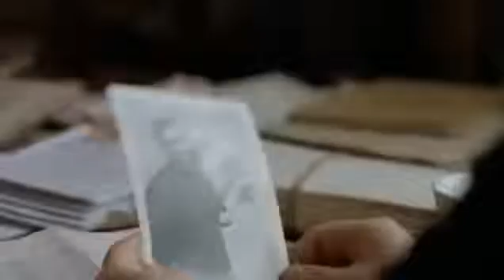랜드 앤 프리덤 Land And Freedom(1995) 당신도 일어서시오 인터내셔날가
예심판사+구속실질심사판사+앞에 선 16세의 봉제공 엠마 리이스

16세의 봉제공 엠마 리이스가
체르노비치에서 예심판사 앞에 섰을 때
그녀는 요구받았다
왜 혁명을 호소하는 삐라를 뿌렸는가
그 이유를 대라고
이에 답하고 나서 그녀는 일어서더니 노래하기 시작했다
인터내셔널을
예심판사가 손을 내저으며 제지하자
그녀의 소리가 매섭게 외쳤다
당신도 기립하시오!
이것은 인터내셔널이오!

일어나시오, 대지의 저주받은 자들이여!
일어나시오, 굶주림의 노예들이여!
이성이 분화구 속에서 타오르니
이것은 마지막 투쟁이 되리라
과거는 깨끗하게 쓸려 사라질지니
억압받는 민중들이여, 일어나시오! 일어나시오!
세상은 밑바닥부터 뒤엎어질 것이고
아무 것도 아니었던 우리들이 전부가 되리라!

이것은 최후의 투쟁이니
모두 집합하시오, 그리고 내일
인터내셔널은 인류의 미래가 되리라!

어디에도 절대적인 구원자는 없노라
신도, 황제도, 달변가도!
노동자들이여, 스스로를 구원하고
모두에 대한 구원을 선언하라!
그리하여 강도들의 탐욕을 환원하고,
감옥에 갇힌 영혼들을 해방시키리라
우리들 스스로의 대장간에서 단련한
강철이 아직 뜨거울 때 싸우자!

국가는 우리를 억압하고 법은 우리를 기만하며
세금은 불행한 자들의 피를 뽑아간다
부자들에겐 어떠한 의무도 부과되지 않고
약자의 권리는 공허한 메아리에 불과하다
이미 충분히 탄압받아온
평등은 새로운 법을 갈망하니
의무 없는 권리가 없는 것과 마찬가지로
권리 없이는 의무도 존재하지 않는다!

신격화된 성상 속에 숨겨진
광산과 철도의 지배자들,
그들이 +노동의 결과를+ 훔치는 것 외에
대체 무슨 노력을 하였단 말인가?
무도한 강도들의 금고 속에서
그것이 만들어지고 녹여졌으니
그들에게 그것을 반환하기를 명령하면
민중들이 비로소 권리를 되찾게 되리라

"참 자유 평화 그 길로 힘차게 나가자" 그리고 + 나가자